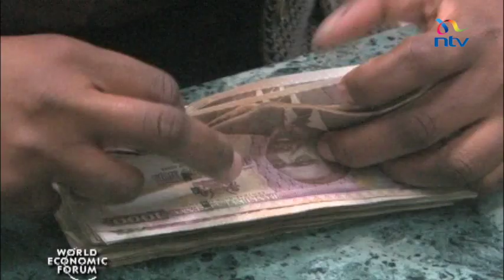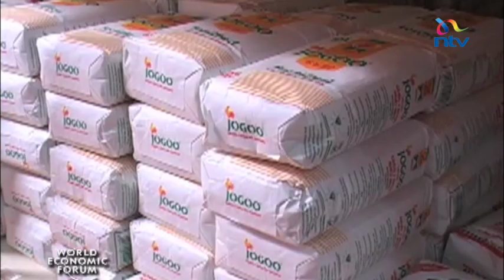World Economic Forum interview with Dr. Patrick Njoroge